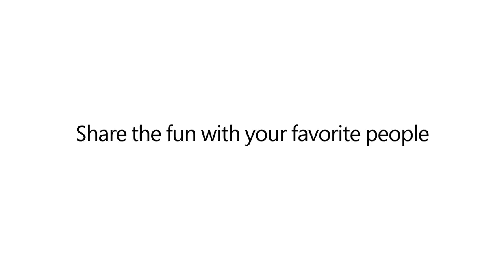This Week on Xbox: June 22, 2018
This week's episode feature a quick recap of Xbox E3 2018, several new game announcements from the week, a big new Backward Compatibility release, and much more.